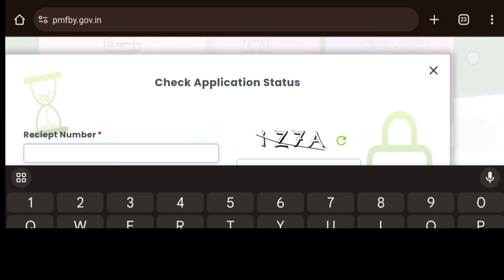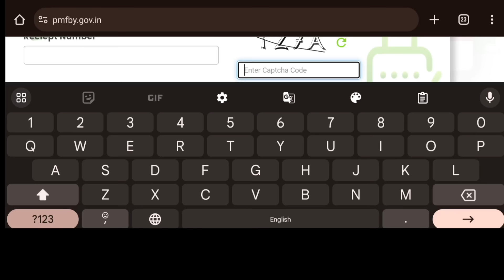ರೈತರ ಬೆಳೆ ವಿಮೆ 2ನೇ ಕಂತಿನ ಹಣ ಬಿಡುಗಡೆ || ರೈತರ ಖಾತೆಗಳಿಗೆ ಹಣ ವರ್ಗಾವಣೆ || Crop insurance 2nd installment